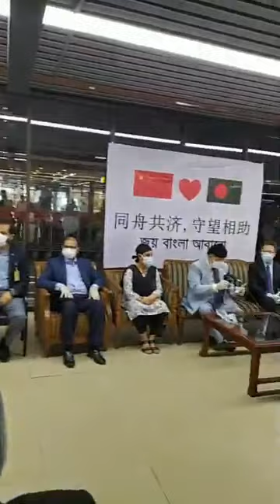‘করোনা মহামারি প্রতিরোধে দ্বিপাক্ষিক সহযোগিতা জরুরি’ || risingbd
বিশ্বব্যাপী মহামারি আকার ধারণ করা করোনাভাইরাস (কোভিড-১৯) প্রতিরোধে দ্বিপাক্ষিক সহযোগিতা খুব জরুরি বলে মন্তব্য করেছেন পররাষ্ট্রমন্ত্রী ড. এ কে আব্দুল মোমেন।

সোমবার (০৮ জুন) দুপুরে হযরত শাহজালাল আন্তর্জাতিক বিমানবন্দরে চীন থেকে করোনা বিশেষজ্ঞ মেডিক‌্যাল টিমের আগমন উপলক্ষে আয়োজিত এক অনুষ্ঠানে মন্ত্রী এমন মন্তব‌্য করেন।